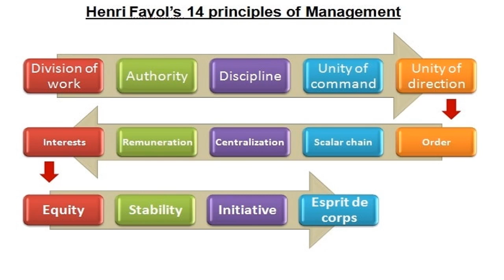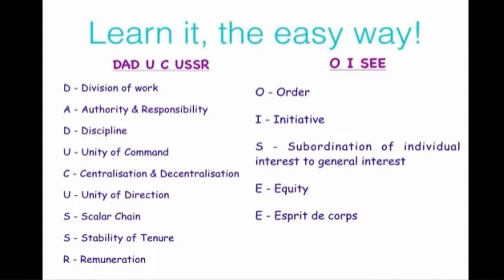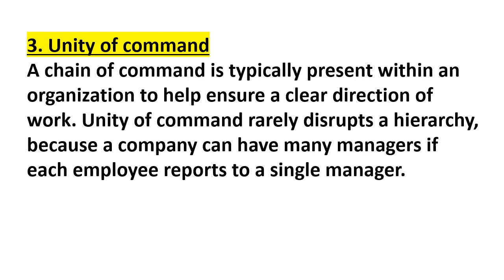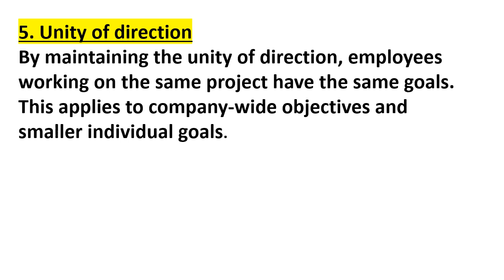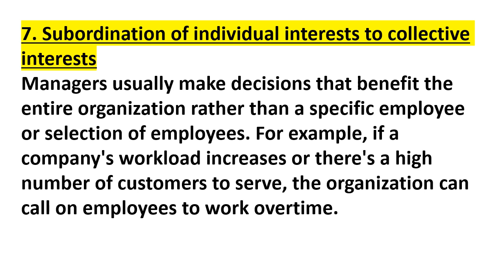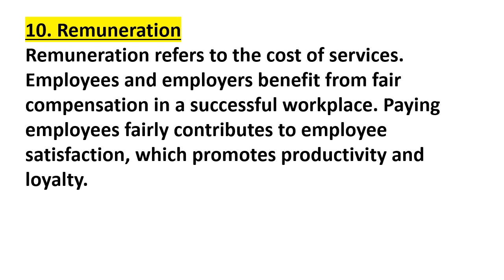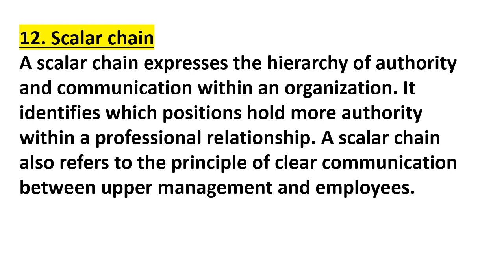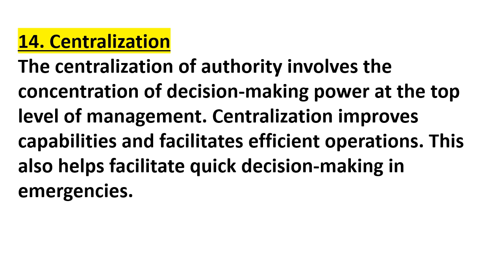Let's learn a trick to remember Fayol's Principles of Management (In Hindi)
This video brings to you the easiest principles of management explanation and a trick to remember them.